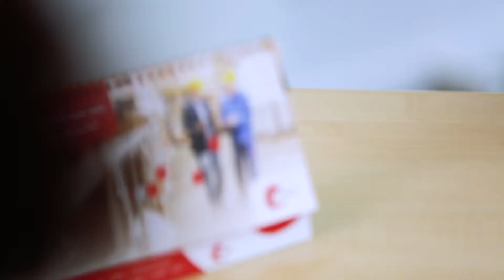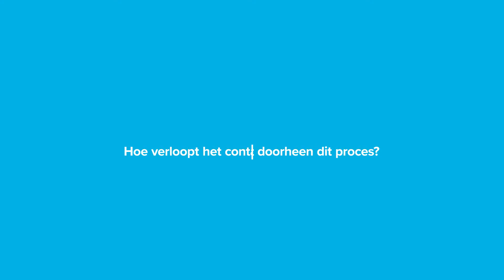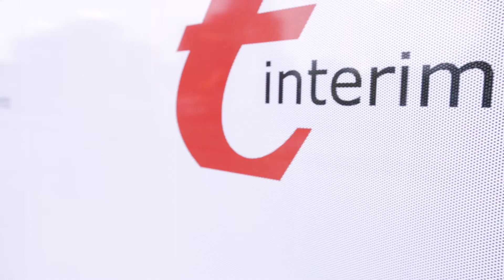Samenwerken met iO: t-groep vertelt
Voor T-groep namen we met succes 7 webplatformen tegelijkertijd onder handen.

We laten de sleutelfiguren aan de andere kant vertellen hoe zij de samenwerking ervaren. Zo hoor je het eens van een ander.